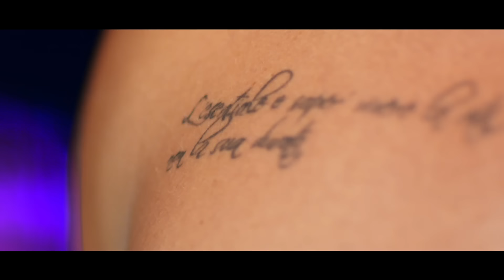Otilia - Bilionera (official video)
Otilia - Bilionera. Otilia new english spanish raggeton songs deep house dance music best boosted remixes car 2020: Bilionera billionaire Adelante otila remix song  Diamante Aventura evocion latina I dont know Balim, Wine my body, Otilia turkish album

Otilia - Bilionera
Director & Post-production: Andrei Lesan  (Redcon Pictures)
D.O.P. & VFX Creative Director: Blandu Alexandru (Redcon Pictures)
Imagini aeriene si echipament: Grup Fort Studio

lyrics letra de cantion
Tomame la mano
Que tu eres cosa Buena
Esta noche quiero bailar
Sobre en la arena
No soy una ajena
No soy nada mal
Ven paca ven paca
Y ahora
Gimme boy2
I'm your lady
I got here
What you want
Feels so crazy
Gimme boy2
I'm your baby
I'm your lady
I'm your girl
I'm your mama

In our new videos this year, we have in mind to collaborate with DJ artists that have English songs. Similar to them are INNA, Serena, Otilia with the song Yalla, Safari, Adelante. We also did popular remixes, unofficial but we made for Katy Perry , with  Bon Appétit, Imran Khan  , Massari ft. Loon  with the song SatisfyaSmile For Me. We cannot forget 1 billon views for Otilia Bilionera, or 50M for Adelante, another 50M for Otilia - Diamante, Prisionera. We also wait a new song from Otilia and Jhaps Records.  Mario Joy with California hit also 100m million views, an english song that become popular in Europa, Russia, Asia. Also we heard that  Otilia , will collaborate with Arabic Remix  Shakira, Maluma,  New Rules.  The last four are well know with the radio hits  Bilionera (Rino Aqua & MD Dj Official Remix), Khalouni N3ich (Yusuf Ekşioğlu Remix), Chantaje, Safari.

Don't want drama
I'm your girl2
Beladona
Sexy mama
You start this fire
The way you look at me
Takes me higher
I want this moment to last forever
And ever and over again
Gimme gimme some of that
In 2014, Otilia launched Bilionera - the international hit that totals over 500 million
listeners on all Youtube channels, ranking 1st in South East Europe.
Shortly after, the artist became highly appreciated in countries like Turkey, Cyprus,
Bulgaria, Pakistan, Greece, Germany, Austria, Albania, Italy, Belgium, Egypt, etc.
After Bilionera followed the hits "Aventura", "Passion" (a collaboration with Shaggy,
Costi Ionita and Andrea), "Prisionera", “Diamante”, "I don’t know", "Devocion", and
many other.
In different countries people are writing wrong as olita otella otilia bruma ottilia otella atila othello bili otılıa bılıonera olivia otilio otalia bilyoner otelia atilia ottilia billionaire otalia otılıa dembaga otila yeni music billionaire . The only one correct it's Otilia and her hit Bilionera, Aventura, Prisionera, adelante, Diamante, Latina, I don't know, Balim with Serdar Ortaq, tres amores, Passion with Costi Shaggy Andrea from Bulgaria also Devocion with special guest Sinan Akcil. You can find new music all the hits on Jhaps records channnel. Poti gasi ce mai noua muzica din 2019 doar aici.
JHaps Records
Artists that we manage are Otilia, Andrea, Mario Joy, Eva Pop, Dj Crazy Goat and Lucas Molina.
Our hot releases are similar to Selena Gomez, Dua Lipa, J Balvin,  Jade Thirlwall or Demi Lovato, Calvin Harris Taylor Swift Ariana Grande Shakira

Spanish songs and deephouse remixes bass bosted car music with new mixes and english songs 2020 chill trap pop club genre new music english song. nueva musica relaxing piano  soft mix today or this month in usa united states of america and new video monday tuesday wednesday thursday friday saturday or sunday famosas musica party musically.